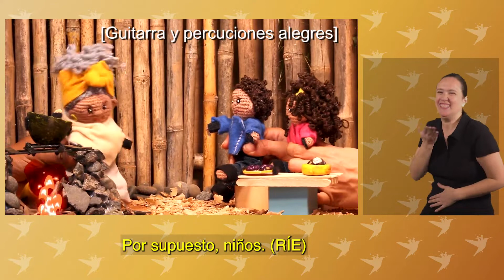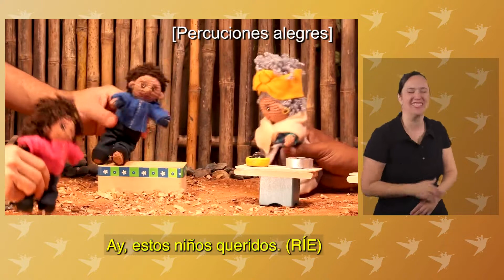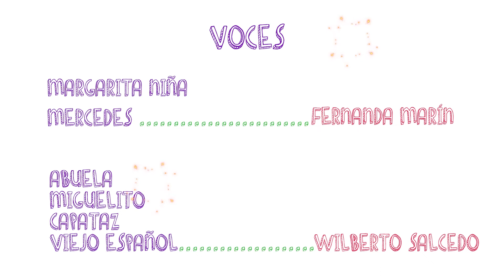"Margarita, una niña afrochilena", Capítulo 2, en Lengua de Señas Chilenas, con audiodescripción.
Miniserie creada por Fundación Rescatando Sueños, dedicada a transmitir a la niñez la historia de las personas afrodescendientes en Chile, basada en investigaciones realizadas por la misma entidad para las cuales se contó con la colaboración de ONG "Oro Negro", de Arica.
El traspaso a Lengua de Señas Chilenas con texto descriptivo fue realizado por Asociación Crea, organización sin fines de lucro, conformada por un equipo interdisciplinario de PeSD, diversidad sexual y de género, que trabaja y lucha en pro de la accesibilidad universal tanto en los espacios culturales como también educativos.
Esta vínculo se dio en el contexto del reconocimiento obtenido por la Fundación en el 7° Festival Internacional de Cine y las Artes Indígenas en Wallmapu